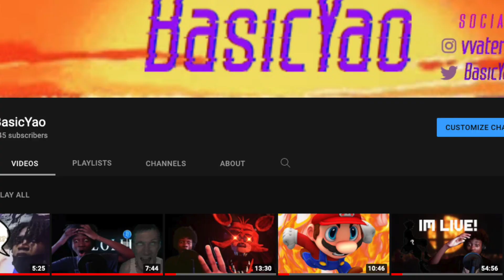Siren Head Awakens. (H.M. Episode #3) [Halloween Special]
siren head returns.

In Today's Video, We Explore The World Of Siren Head Once Again, This Time In A Game Called Siren Head: Awakening, Let's See If We Can Finally Beat Siren Head...